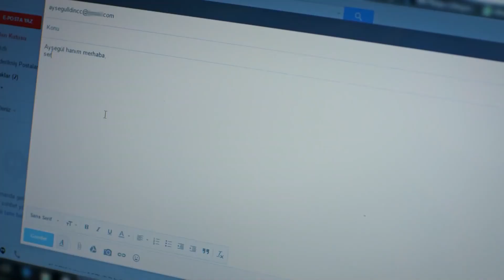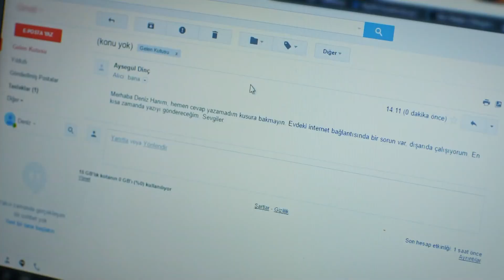لم تستطع عائشة غول تحمل اليف - زواج مصلحة الجزء 102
لا راحة لعائشة غول - لم تستطع عائشة غول تحمل اليف

انتاج : انتاج MF - فاروق بايهان
مخرج : بولنت اشبيلان
سيناريو : بانو كيراميتشي بوزكورت